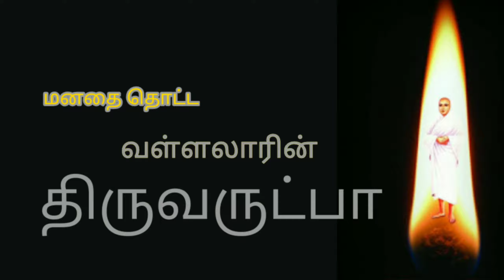வள்ளலாரின் மனதைத் தொட்ட திருவருட்பா வரிகள் / திருவருட்பா / Mind blowing Thiruvarutpa song / vallalar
மிகவும் மனதிற்கு நெருக்கமான வள்ளலார் பெருமான் தந்தருளிய திருவருட்பா

Vallalar presented Golden lines of Thiruvarutpa song

Challengerss Channel

What's app number   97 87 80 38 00